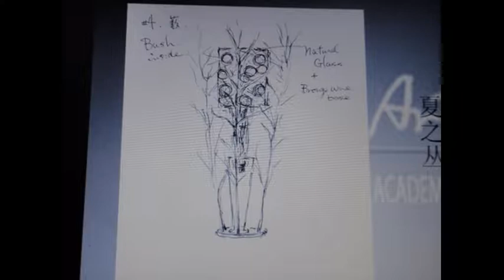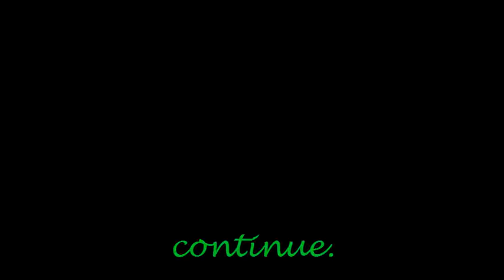Masao Mizukami.水上雅夫. Floral demonstration 2010' 中国. China. 合肥.HeFei. Part 2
2010 China Floral Demonstration.in HeFei. part 2